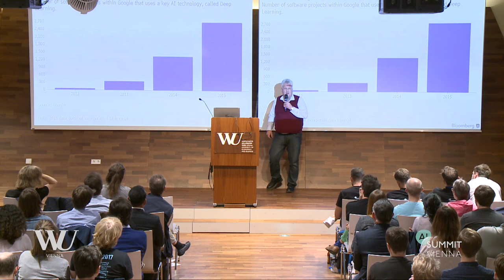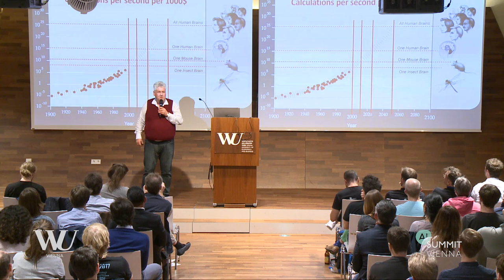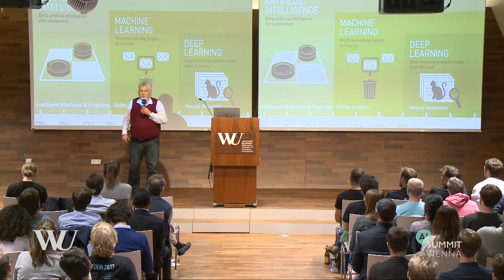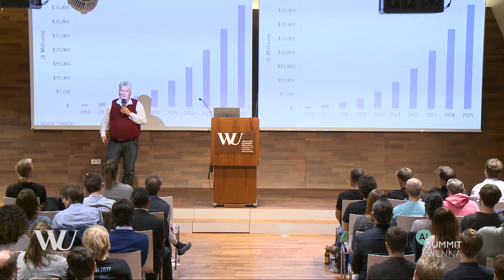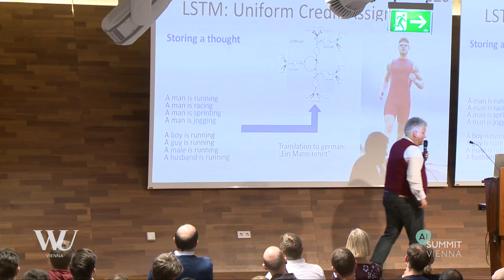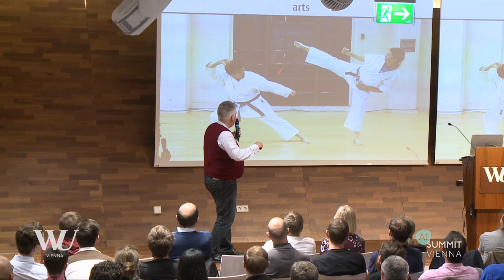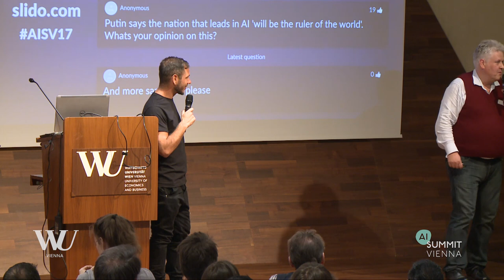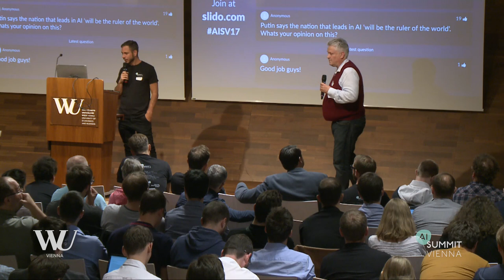AI Summit Vienna 2017 - Sepp Hochreiter - Deep Learning is Evolving into the Key Technology of AI